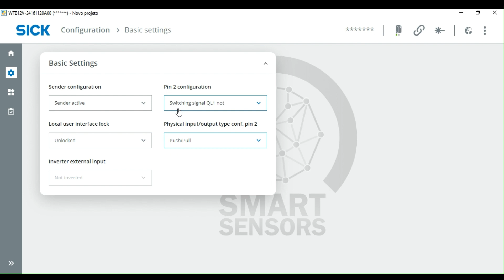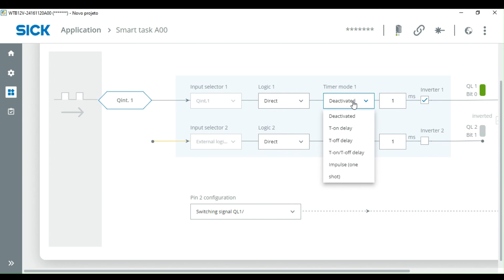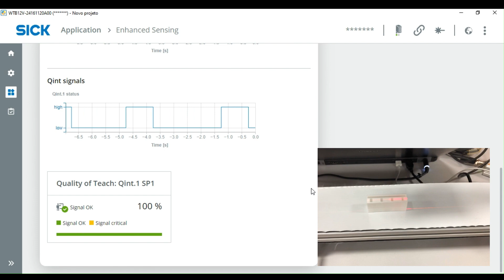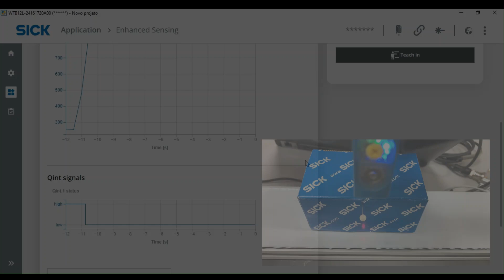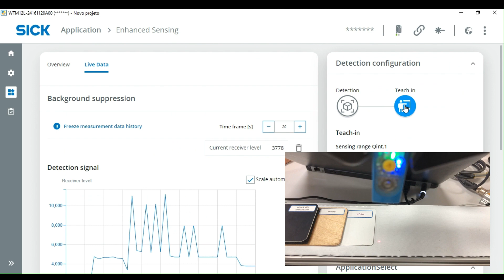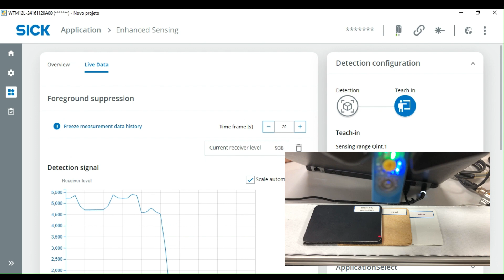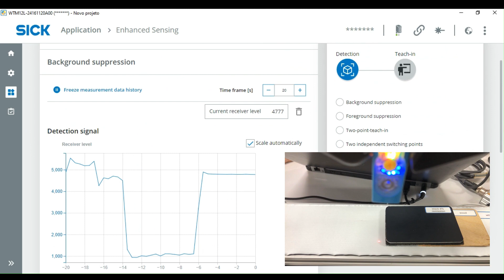New W12L: Soluções flexíveis para detecção em situações adversas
Conheça a nova família de sensores fotoelétricos W12L, com seu feixe laser, pode detectar objetos até 1200mm sem necessitar de outros acessórios!

Com seu MultiMode é possível configurar o sensor para trabalhar com o princípio Background Suppression, Foreground Suppression, 1-point Teach, 2-points teach, 2 independent points, Window mode e até distância!